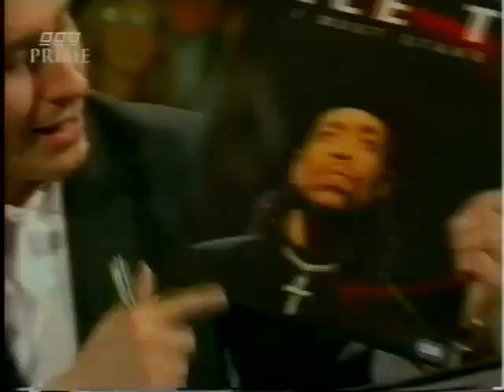Ice-T I Must Stand Live Later With Jools Holland 25 may 1996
Ice-T 00:00 Interview 07:20 I Must Stand Live Later With Jools Holland 25 may 1996 Made from a master VHS-tape If you got a better copy please let me know If a video is taken down from here it will be uploaded at the support page for this channel at facebook Feel free to follow it Support the artist! Buy their records and merch!